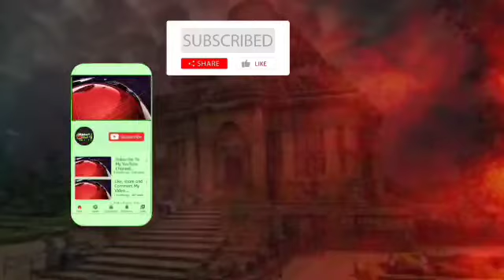ପୌରନିର୍ବାଚନ ଉଷ୍ମତା ବୃଦ୍ଧି କୁ ନେଇ | ପୋଲିସ ର ଫ୍ଲାଗମାର୍ଚ୍ଚ@jagrutilivemedia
ପୌରନିର୍ବାଚନ ଉଷ୍ମତା ବୃଦ୍ଧି କୁ ନେଇ  ପୋଲିସ ର ଫ୍ଲାଗମାର୍ଚ୍ଚ‎